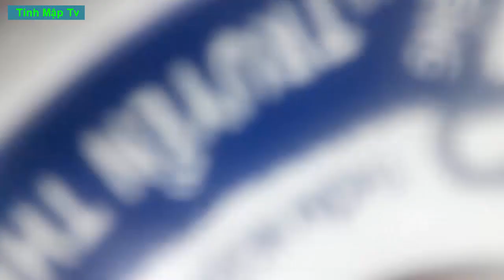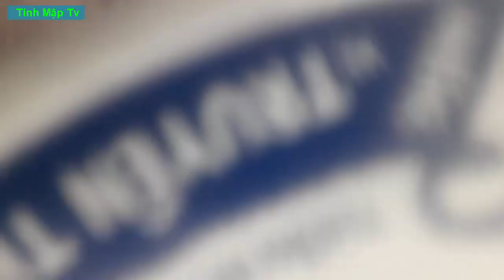Chở Vàng Kem Đi Chơi Bằng Xe HonDa | Tính Mập Tv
Mình chở vàng kem đi chơi bằng Honda đi cho thoải mái tinh thần các bạn ơi. Mình sẽ cố gắng cho chúng thoải mái. Cám ơn đã xem video.